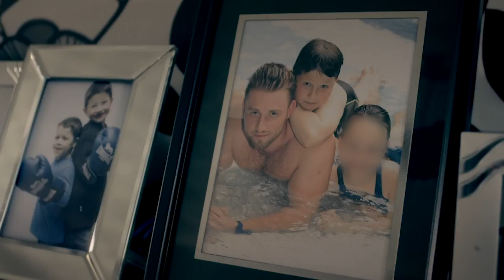Professor Green Reunites An Ex-offender with His Son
Professor Green reflects on his childhood after meeting this father and son.